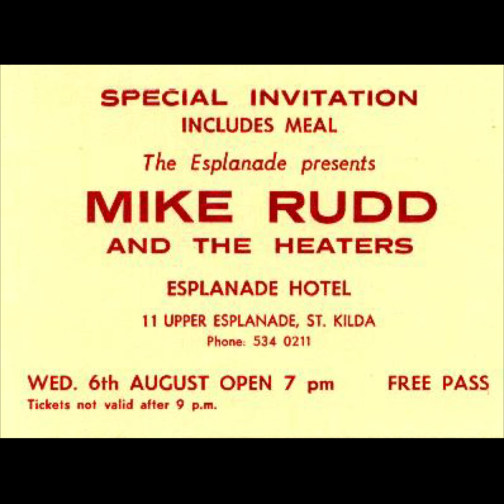Mike Rudd and The Heaters - The Final Solution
Tony Fossey has been the keeper of the lands best kept secret. The Final Heaters show tapes.